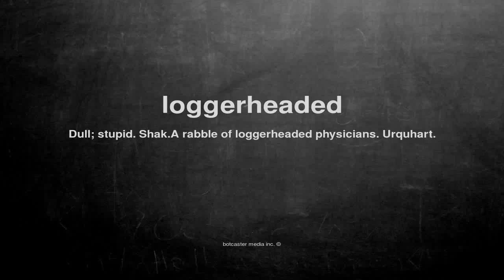What does loggerheaded mean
What does loggerheaded mean in English?